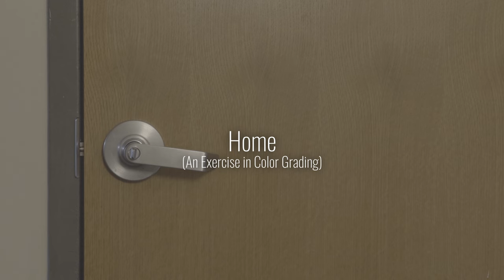Home - An Exercise in Color Grading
I'm VERY SLOWLY learning colorgrading. It's definitely something I gotta improve with, but I love a challenge!